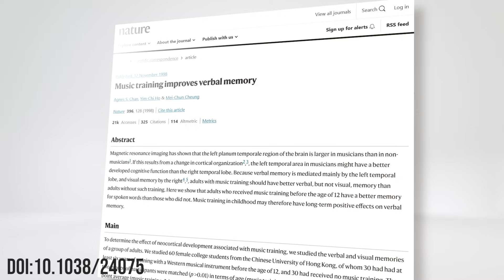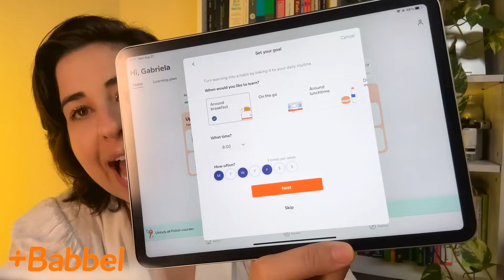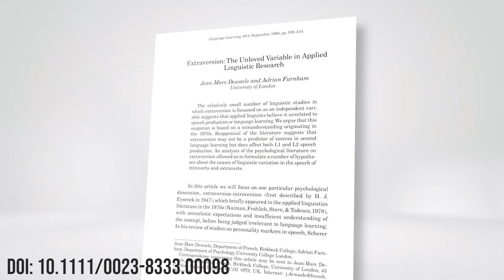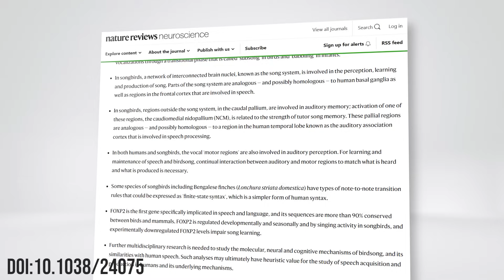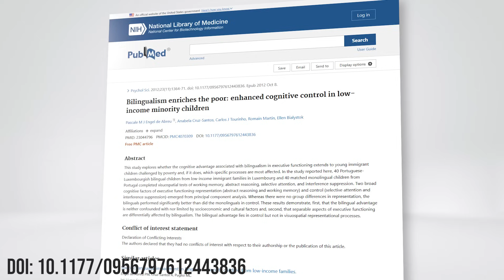SUPERE AS DIFICULDADES E APRENDA UM NOVO IDIOMA (eu falo 7 idiomas) • Física e Afins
Quer me enviar algum presentinho?